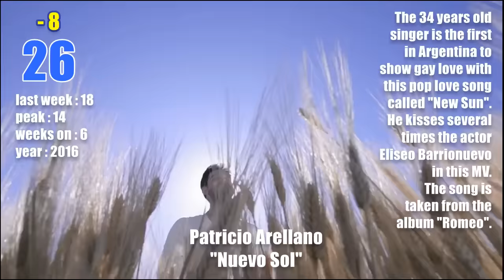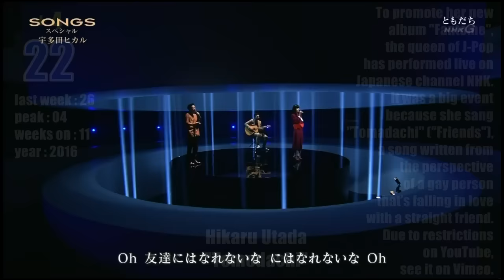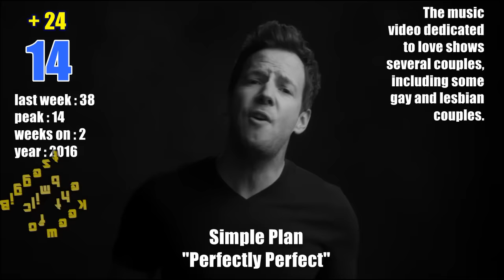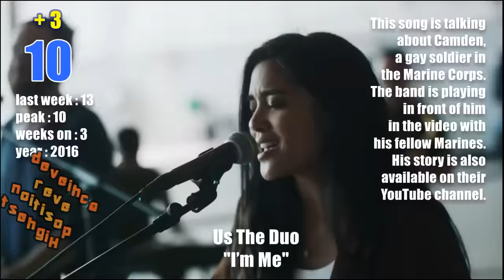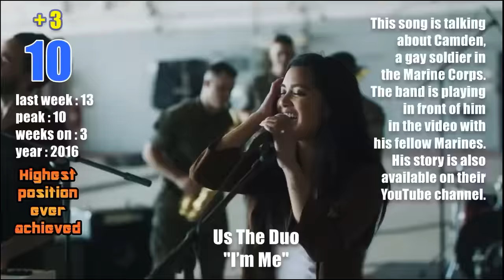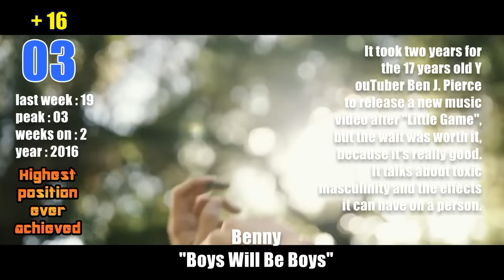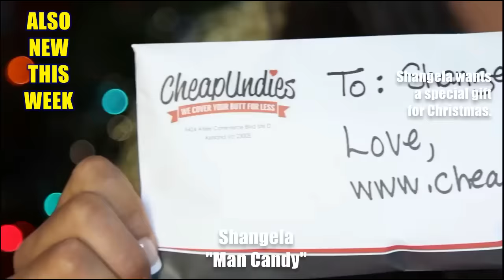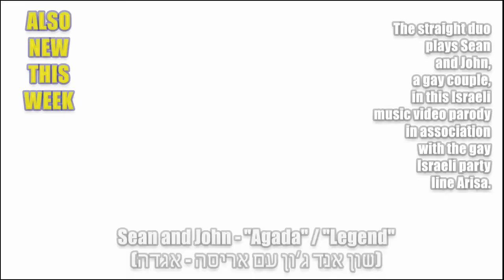Gay Music Chart - 2016 week 52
Welcome to the Gay Music Chart, the LGBTQA related music videos TOP 40 actuality and most request.
Vote for your favourite LGBTQA related music videos by leaving a comment for this post on :

1 ) You can vote for many videos as you want under the videos on YouTube in the comment section. It could be recent or past music videos, which must provide at least one among the following conditions:
- the music video has LGBTQA related content, in the lyrics or the music video
- the artist is LGBTQA, an LGBTQA icon or eventually ally
- LGBTQA medias talked about it.
2 ) You can’t vote more than 3 songs of a same artist per week.
3 ) In case of an artist who receive votes mostly by a fan base, we will count only one song, in a limited time of 10 weeks of presence in the top.
4 ) You can vote with only one account.
6 ) People who make 1 to 10 votes form the amateur ranking, those who make 11 to 20 votes form the fan ranking, those who make more than 20 votes form the expert ranking. We form the jury ranking. The Gay Music Chart is the addition of the four charts. In case of equality, the number of votes and the dates of votes will count.
7 ) The votes will close on Friday, 8 PM, European time.